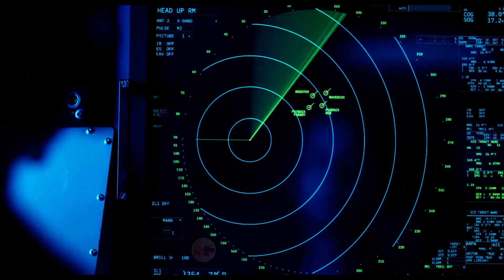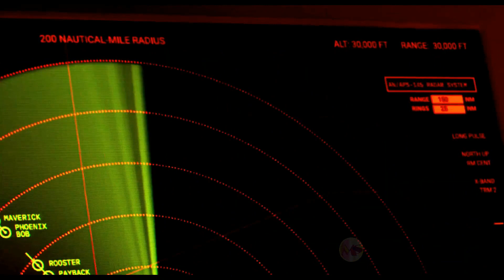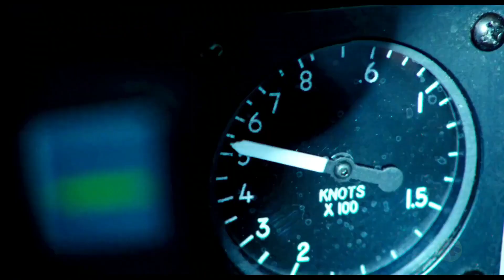Top Gun Maverick Clips 2022 Dagger Team Attack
Exotic (X) Entertainment is your non-stop destination for Movie Clips, Trailers, Previews and much more Wonderful & Amazing content that will blow up your mind.
Our YouTube channel is the #1 destination for watching exclusive content, worldwide.